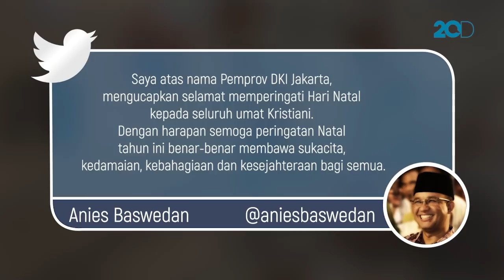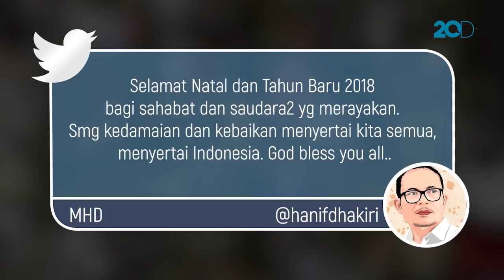Ucapan Selamat Natal Jokowi hingga Ahok di Media Sosial